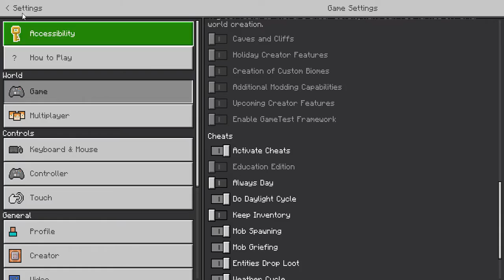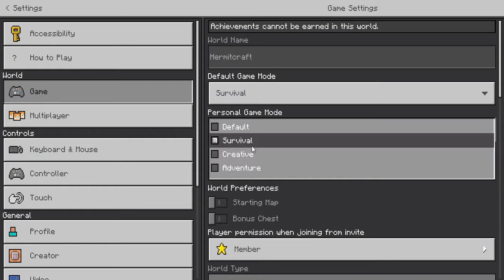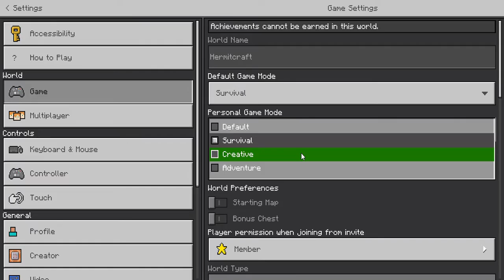Minecraft Survival Episode 133: The Wither Broke Free!